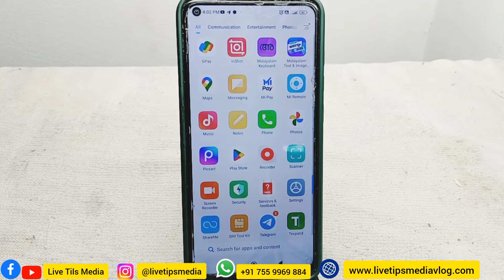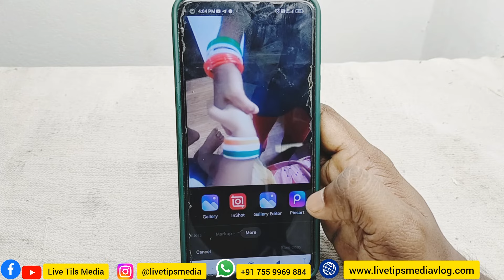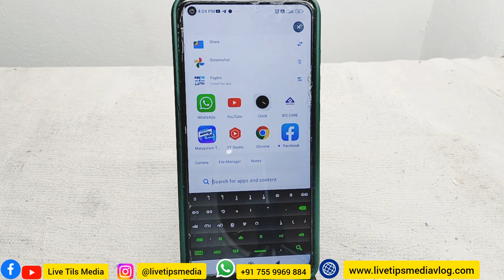ഫോണില്‍ എളുപ്പത്തില്‍ ഒരു ഫോട്ടോ എഡിറ്റിംഗ് | Best Photo editing | Editor | Mobile editing | 2023